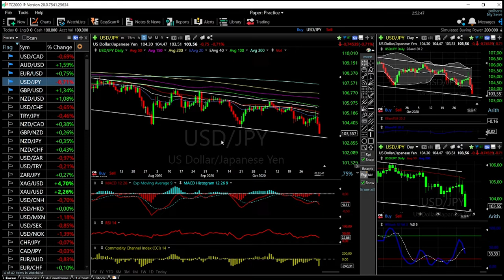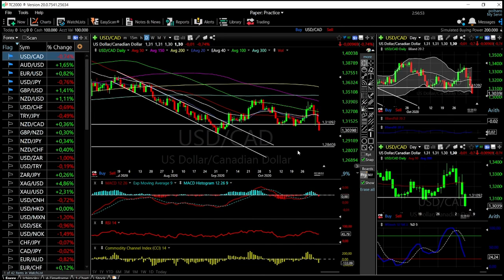EUR/USD, GBP/USD, AUD/USD, USD/JPY and USD/CAD forecast for 06 Nov.